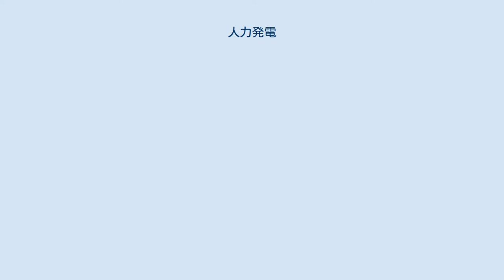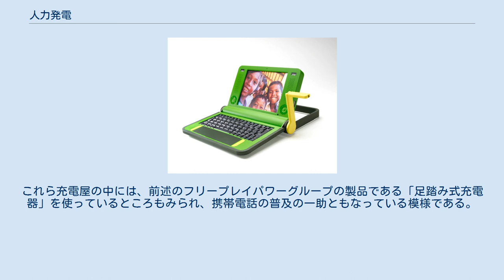人力発電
発電機内蔵のLED式懐中電灯 ハンドルを手回しして充電するため、電池切れの心配が無い。
 100ドルPC ハンドルを手回しすることで充電して利用する。
開発途上国の地方農村部ではいまだ電力インフラ整備が遅れていたり、停電などのトラブルが多いため、「電源を必要としないこと」は普及の上で大きな弾みになると考えられている。
 人力発電（じんりきはつでん）とは、人間を動力源として電気を起こすこと。
発電機を回転させ、携帯ラジオ・懐中電灯・携帯電話・パーソナルコンピュータの利用や充電といった電源として用いられる。
 人力発電では、小型のものは発電機に手回しハンドルを接続した極めて簡単な機構のみで運用可能である。
そのため、災害時や紛争地帯・無人地帯のように燃料や電池の補給が難しい局面で重宝されている。
世界各地の情報格差解消が期待される100ドルPCでは、手回し式充電器で利用できるパーソナルコンピュータが開発中である。
 またある程度の電力を必要とするものでは足漕ぎ式のものも考えられるが、こちらは余り多く出まわっておらず、そのような用途には専ら太陽光発電（太陽電池）や風力発電、あるいは小型の水力発電機のような、他のエネルギーに電力を求める様式が一般的である。
 ただ、足漕ぎや自転車で発電というアイデアも必ずしも非効率という訳ではない。
東京工業大学では「大岡山ゑれきてる」と題したコンテストを実施、省電力家庭用電化製品程度なら難なく動かせる発電量を実現したチームも続出している。
製品レベルでは日本の日省エンジニアリングや南アフリカのフリープレイパワーグループがペダル式の充電式電源を開発・販売している。
 人間が生きて行けるところであれば必然的にこれら電源が利用可能であるため、このような機器は古くから構想されていた。
日本では自転車の前照灯のダイナモに使われるのが主であったが、防災用品として販売されるようになっており、様々な人力発電機付き機器（主に懐中電灯やラジオ受信機）が発売されている。
しかし手回し発電の機器では発電量が限られるほか電流が安定せず、スマートフォンのような多くの電力を消費するため容量の大きいバッテリーを搭載した機器の充電は緊急時の通話やメッセージの発信のための一時的な動作をまかなえる程度で、非常時の代替電源としては乾電池を流用する充電器や太陽光発電機能を備えたモバイルバッテリーほど効率的ではない。
 人力発電は、日本においては災害への備えなど、緊急時の選択肢の一つであったり、あるいはLED懐中電灯など消費電力が極めて小さいながら自然放電などで乾電池が気付かないうちに切れてしまいやすい（そしてそれはいざ使おうとする時に非常に困る）機器への適用という傾向が見出され、携帯電話の充電も太陽光発電による充電装置や電池式充電器など他の充電に使える電源と同程度の意味合いしかない。
 しかしアフリカでは、携帯電話の急速な普及に関連して、携帯電話を充電するための重要な電源として利用されている様子も見られる。
 アフリカ諸国では、電力用や固定電話用の電線といった有線インフラの整備が遅れている反面、携帯電話は地方コミュニティにとって有力な通信手段となっており、電話の全契約者の9割を占める。
これらの携帯電話は、緊急の医療要請から都市部の農作物相場など地域コミュニティに現金収入をもたらす重要な情報を伝えるのに役立っており、それら地域に住む人たちの生活に欠かせないものとなっている。
 しかし電源に関しても整備が遅れているため、電力がない地方コミュニティや移動中の利用者の間では、自動車用の鉛蓄電池バッテリーを使った充電屋などから電気をそのつど購入している。
これら充電屋の中には、前述のフリープレイパワーグループの製品である「足踏み式充電器」を使っているところもみられ、携帯電話の普及の一助ともなっている模様である。